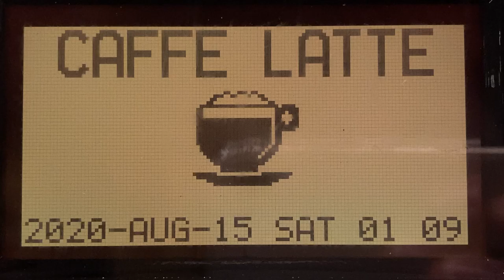カフェラテ コーヒーマシンの表示 快活CLUB亀戸駅前店